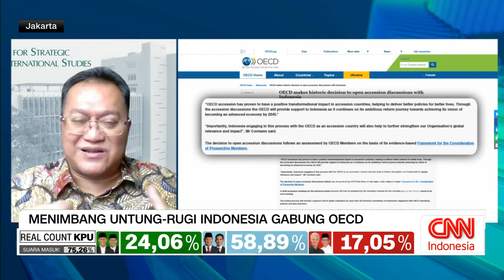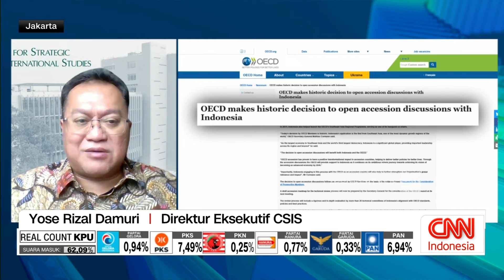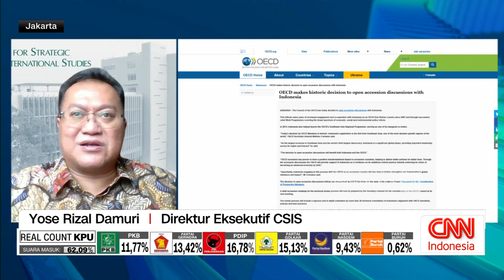Menimbang Untung-Rugi Indonesia Gabung OECD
ndonesia sebentar lagi diperkirakan segera bergabung ke Organisation For Economic Co-Operation and Development atau OECD. Keputusan ini mengikuti penilaian oleh anggota OECD berdasarkan evidence-based framework for the consideration of prospective members. Lantas apa sebenarnya manfaat jika Indonesia bergabung dan risiko apa saja yang mungkin bisa ditimbulkan ke depannya?

Untuk membahasnya, sudah tergabung melalui sambungan virtual, direktur eksekutif CSIS, Yose Rizal Damuri.